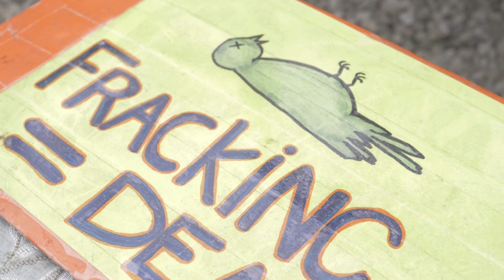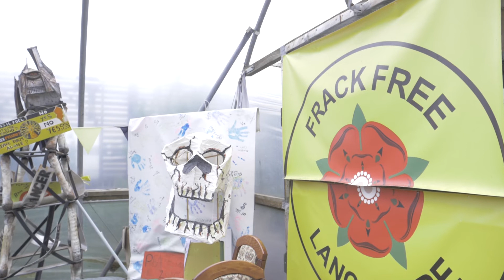Friends of the Earth | Preston New Road | Boycott the big six.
About Us

Social